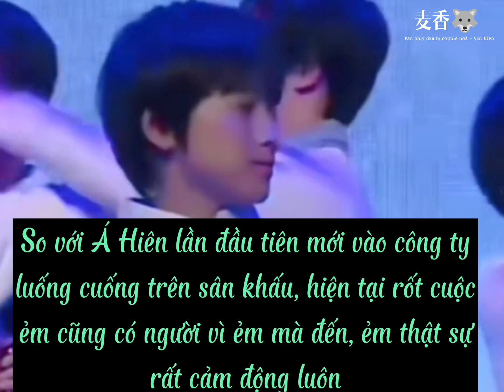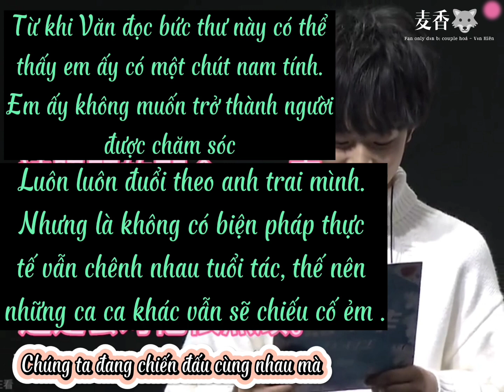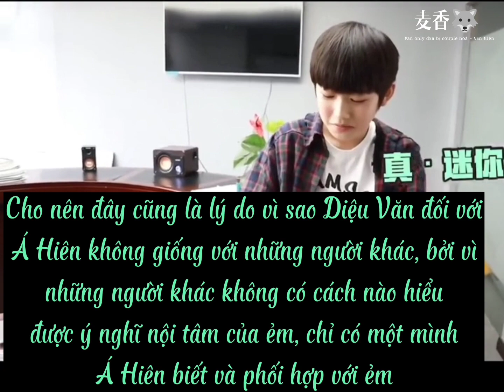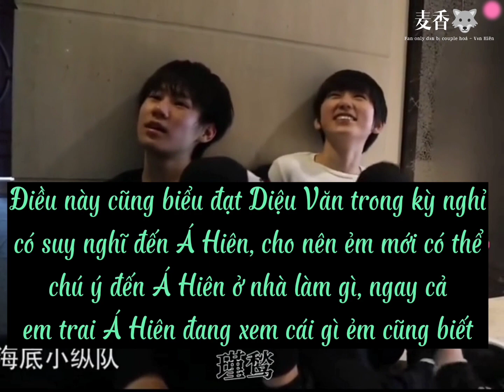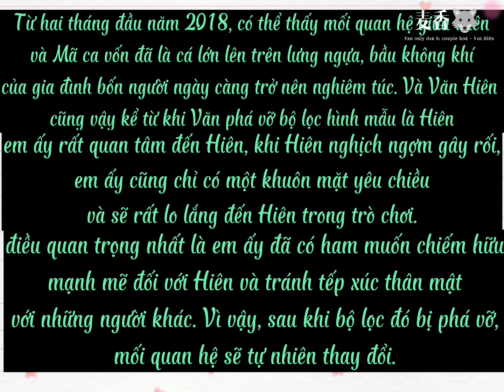[Văn Hiên] Tình Sử Bát Chậu - Phá vỡ bộ lọc (5)